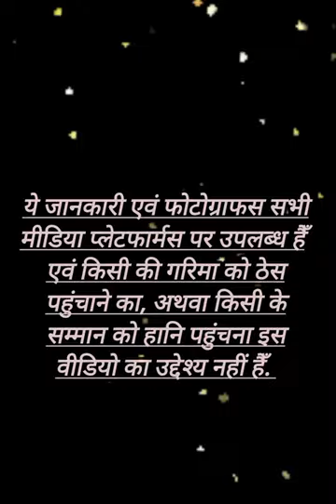शर्मीला जी ने अपने twopiece बिकनी के फोटोज क्यों हटवा दिए थे?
The film’s director, Shakti Samanta gave her a bold new look in his magnum opus An Evening In Paris (1967), which was mostly shot in Europe. She played a double role in the film, that of a nightclub dancer and her twin, a rich heiress. Sharmila unleashed sexual revolution on to the silver screen when she appeared in a swimsuit in An Evening In Paris.
But that’s not all, she did a special photoshoot for Filmfare wearing a two-piece bikini for August 1966 issue. According to the grapevine, when Sharmila Tagore breezed into photographer Dhiraj Chawda’s studio for Filmfare’s cover photoshoot without the usual enchilada of clothes and accessories that usually accompany a star, he was taken aback, to say the least. Before the perplexed photographer could enquire about her attire, she took out two pieces of cloth from her purse and said, “I’m ready.”

Sharmila was posing in a two-piece bikini and wasn’t being coy about it all. It took her two minutes to change but the face of magazine covers changed forever. She wore the skimpiest of clothes with amazing grace and gave Indian women confidence to try out sexy loungewear. In the same year as An Evening In Paris, where she was paired opposite Shammi Kapoor, she did another film with Shammi’s younger brother Shashi Kapoor called Aamne Saamne (1967), where she again wore a swimsuit. Aamne Saamne was also a thriller and had Shashi playing an anti-hero of sorts. Their pairing got much admired in this Suraj Prakash directed फ़िल्म